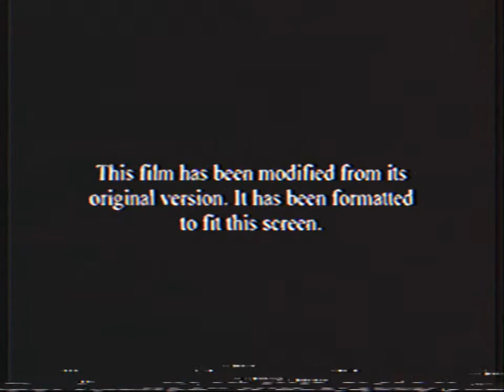Opening to “Kung Fu Panda” 2008 VHS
This is fake BTW

Kung Fu Panda is owned by Dreamworks/Comcast